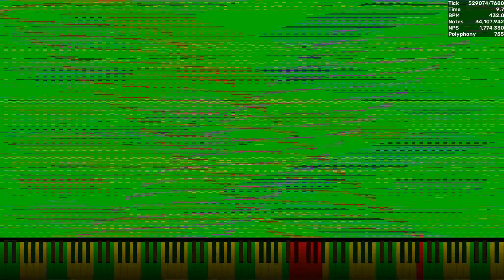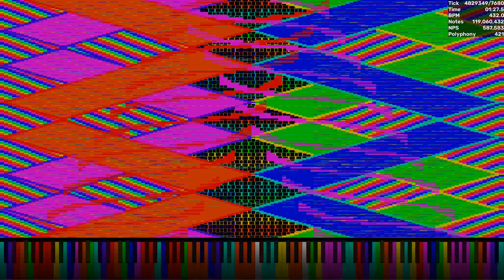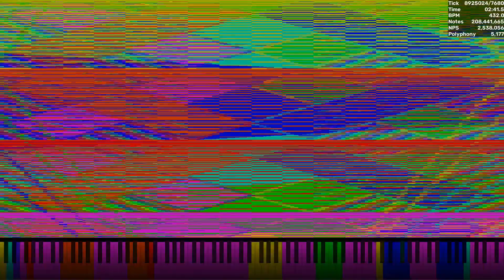[VantaBlack MIDI] SplashBuddies.mp4 | Dream2504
UPDATE: This video is not monetized.
Made by: @ooo-pt1ru (original), @CoolVladOsMidi (base)
CM Members: @Andrew_Natangsa_Official, @Firashammar15 Channel, @phonpawitt, @kenziegh144 and @ArdiBMI_official
Credits:
Video is rendered in UMP 1.6.2
033D for Auditorium (Rainbow) texture pack